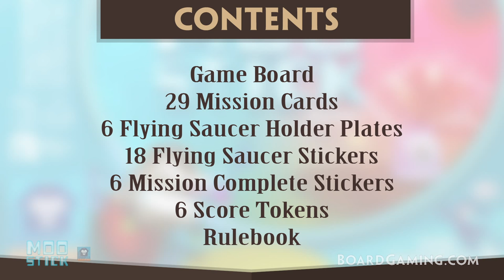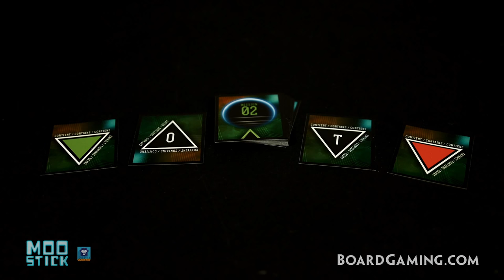BoardGaming.com Unboxes Moo Stick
See what's inside Moo Stick by Captain Macaque

Video Credits
Directed and edited by Kevin Patz
Produced by Jim Wittwer and Steve Patz

Special thanks to all our viewers, channel subscribers and BoardGaming.com users!